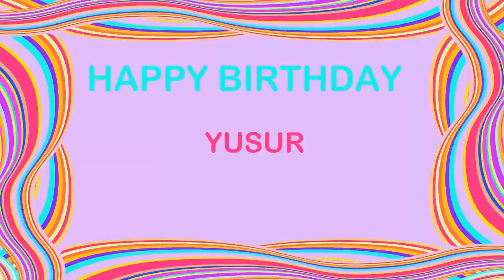Yusur Birthday Postcards & Postales